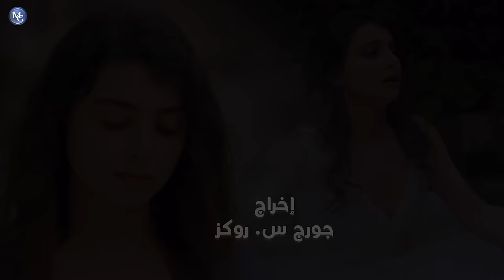Maritta Hallani - As'ila (Hkayti Series) | ماريتا الحلاني - أسئلة (مسلسل حكايتي)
أغنية مسلسل حكايتي

إخراج جورج روكز

كلمات: علي المولى
ألحان: عاصي الحلاني
توزيع وتسجيل: طوني سابا
ماسترينغ: محمد المقهور

أسئلة أسئلة
ما في أجوبة إلا
ليش أنا خلقت بفقر
و غيري خلق بغنى

هي الدني بتذل
ما بتضحك للكل
ناس لا حول ولا
وناس كل شي مأمنلا

عنا حكي كتير
منسكت لنمشي الحال
ما الحكي اللي ما انحكى
اصدق من يلي انقال

متل الخشب خليك
لو يغرق بضل فايش
لو كل شي ميت فيك
مثل انك عايش

 اللي معوّد عالشقى
بس يرتاح بيتعب
خيمة بأرض السعادة
ولا قصور الملل

ما فيك تشدّ بإيد
ميّت فيها العصب
عم تطلب من رماد
انو يرجع حطب